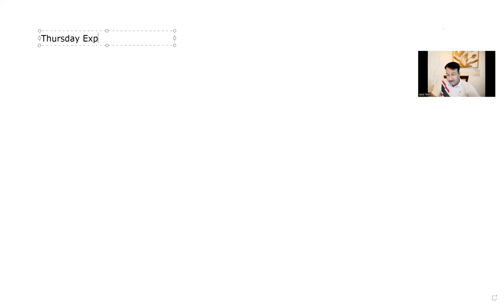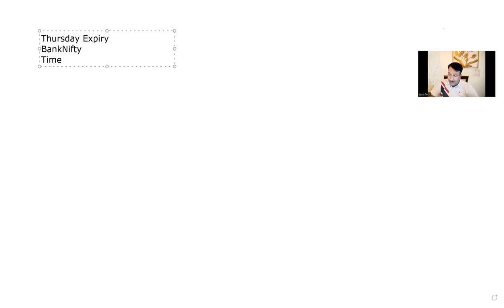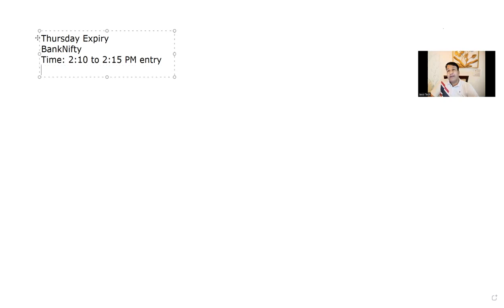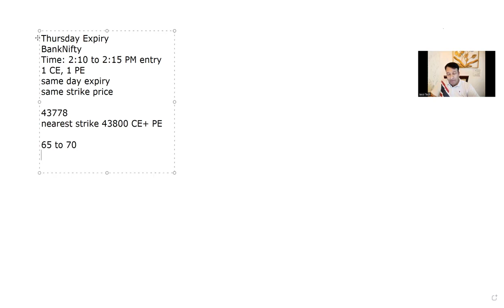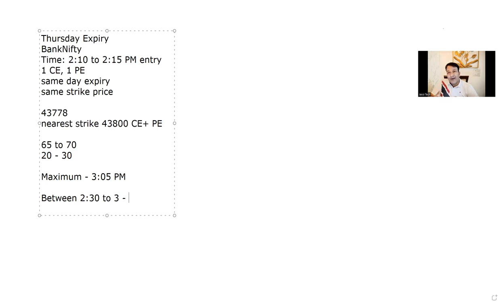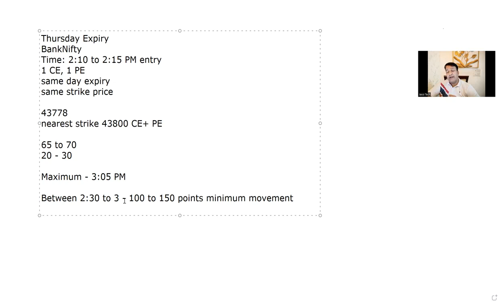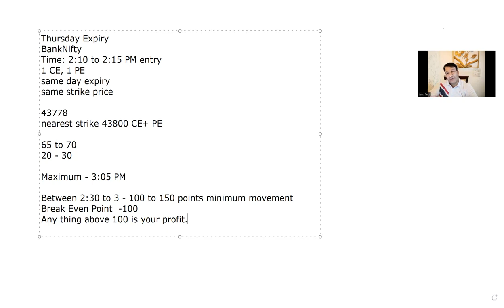ZERO HERO BANKNIFTY| BEST BANKNIFTY STRATEGY ZERO HERO STRATEGY BANK NIFTY EXPIRY DAY STRATEGY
MOST SUCCESSFUL BANKNIFTY STRATEGY| ZERO HERO STRATEGY| BANK NIFTY EXPIRY DAY STRATEGY| HERO ZERO  @jassitechofficial

FRIENDS WHATSAPP GROUP

Join the FRIENDS Whatsapp Group  by paying 799/mo thru Paytm, Phonepe, Gpay on 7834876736. Do not forget to send the screenshot after making payment to whatsapp on the same number 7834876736.

In order to join our free Telegram group, Please use the link

Jassi Tech is a purely education purpose channel where we don't give buy or sell suggestion. For buy, sell please discuss with your Financial advisor. We discuss for Academic purposes only.